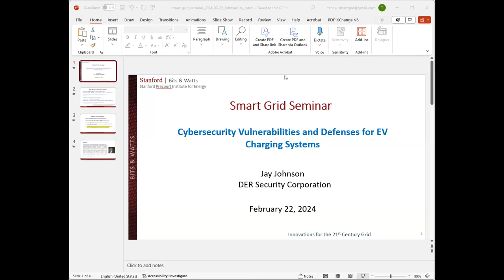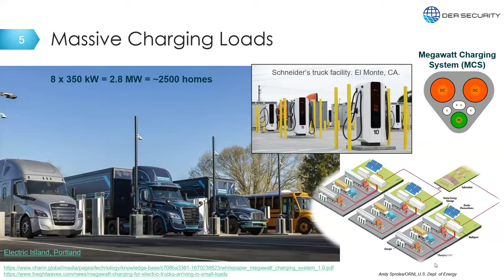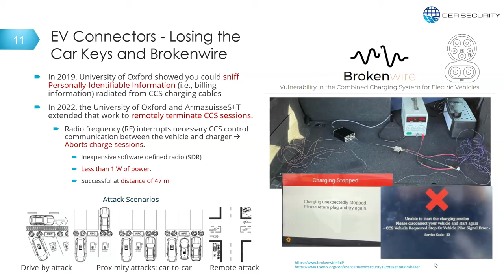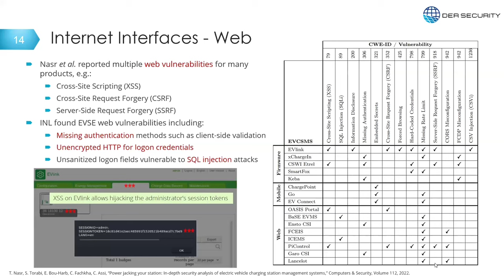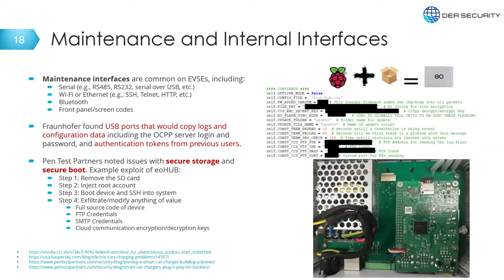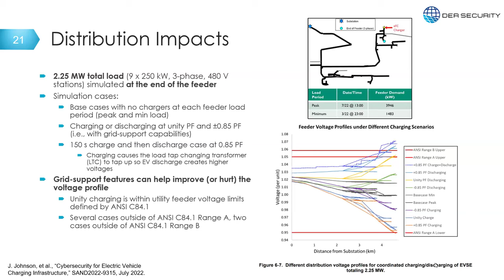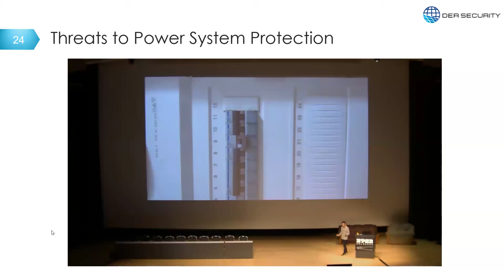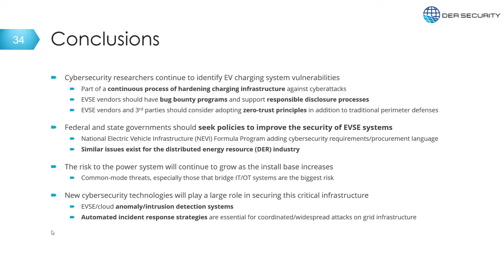Cybersecurity Vulnerabilities & Defenses for EV Charging Systems | Jay Johnson | Smart Grid Seminar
This talk will cover cybersecurity vulnerabilities discovered in private and public electric vehicle supply equipment (EVSE) systems and technologies that can reduce the risk of cyberattacks on these systems. Cybersecurity researchers have recently identified several vulnerabilities that exist in EVSE devices, communications to electric vehicles (EVs), and upstream services, such as EVSE vendor cloud services, third party systems, and grid operators. The potential impact of attacks on these systems stretches from localized, relatively minor effects to long-term national disruptions. Fortunately, there is a strong and expanding collection of cybersecurity best practices and defensive technologies that may be deployed to secure EVSE environments. Several security hardening examples will be provided, with a focus on recent research into intrusion detection systems and security orchestration, automation, and response (SOAR) technologies for EVSE cloud management systems.

Speaker Bio
Jay Johnson is the Chief Technology Officer at DER Security Corp, a startup company focused on Distributed Energy Resource (DER) communications, power operations, and security. Jay's team is building cybersecurity protection, detection, and response technologies for EV chargers, renewable energy installations, and energy storage systems. Previously, Jay was a Distinguished Member of Technical Staff at Sandia National Laboratories where he led research projects totaling $25M in the areas of power system control, optimization, and security. Jay received a B.S. in Mechanical Engineering from the University of Missouri-Rolla in 2006 and a M.S. in Mechanical Engineering from the Georgia Institute of Technology in 2009.